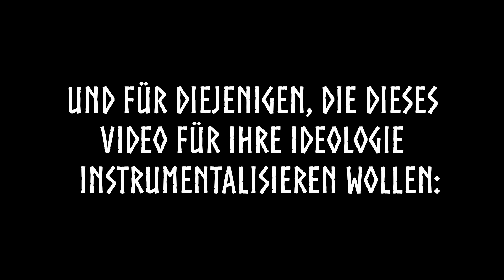Der ALLVATER in Paderborn | NEUES VIDEO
Update und zwei kleine Geschichten um Allvater Wodan. Die erste dreht sich um die sagenhafte Herkunft eines Flusses bei Paderborn, die zweite ist eine von mir verfasste Geschichte, die auf der regionalen Sage um das Odinsauge von Bad Lippspringe basiert. Viel Vergnügen! :)